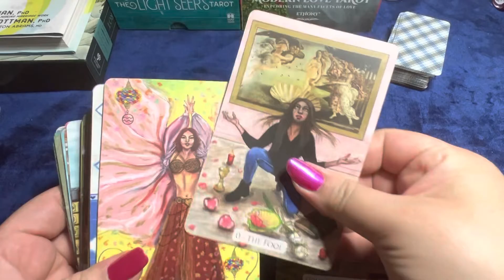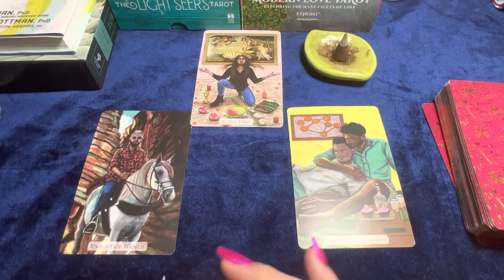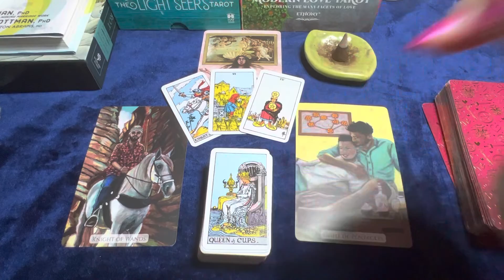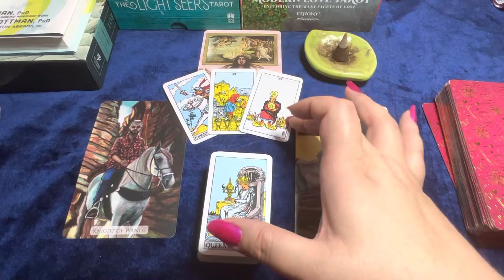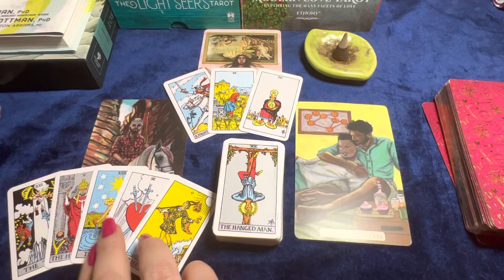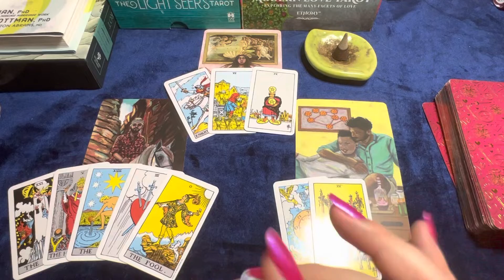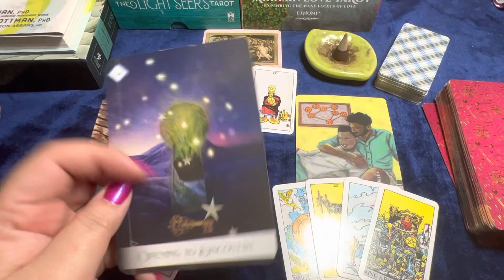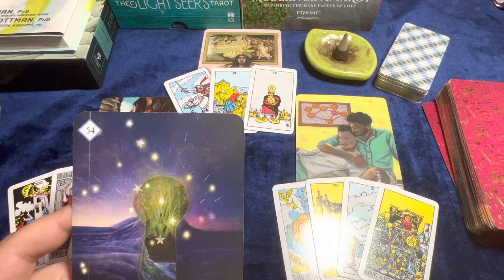Aries ♈️ “Embattled with yourself” June 2022